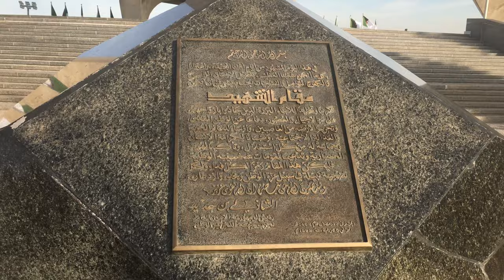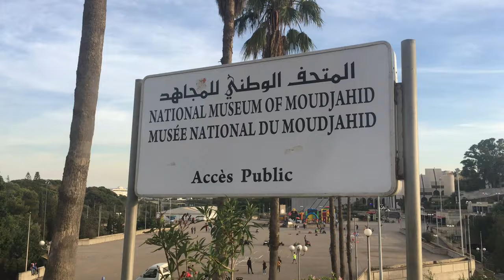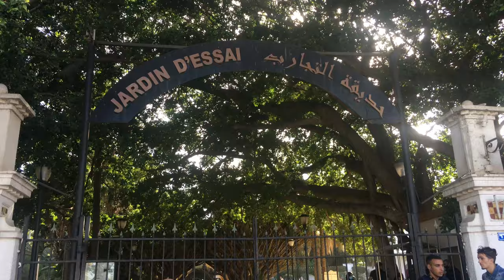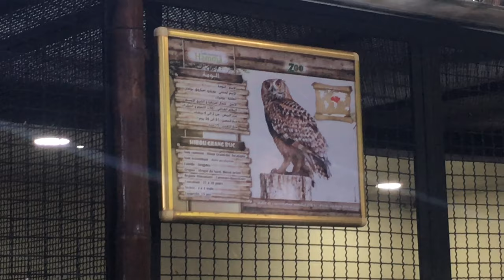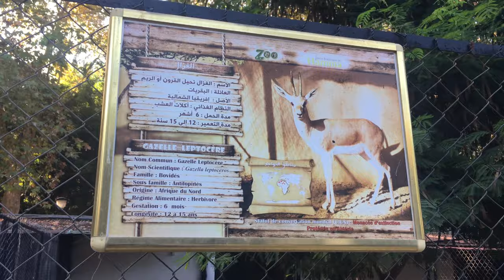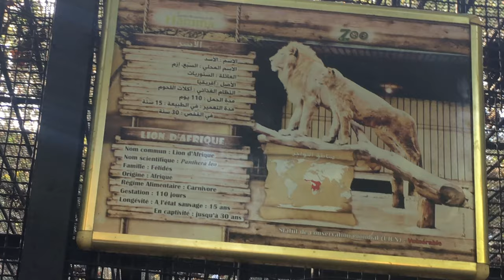ALGIERS VLOG PART 1 , || MONUMENTS DES MARTYRS || JARDIN D'ESSAI DU HAMMA || DISCOVER ALGERIA(DZ)..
Hey PJ SQUAD, hope y'all are doing okay😊 We are back with a second video on our DISCOVER ALGERIA SERIES and this time we are exploring Algiers which is the capital city of Algeria.. Hope you guys enjoy our Algiers Vlog # vlogAlgerie # ExploreAlgeria